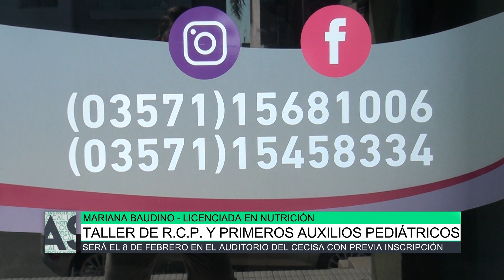Taller de R.C.P. y primeros auxilios pediátricos, Virginia Ricordi y Mariana Baudino